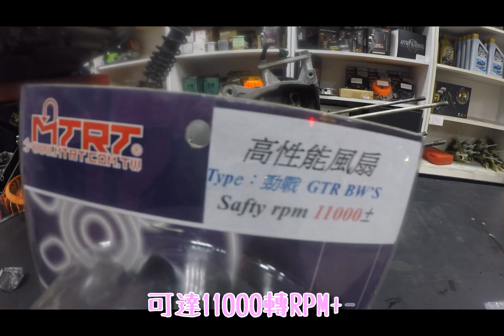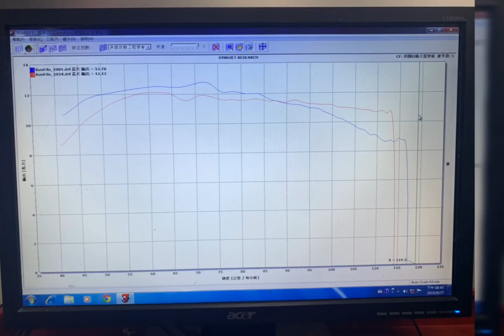（上篇）勁戰改裝曲軸350條4C6原廠曲軸59缸DIY小介紹CVT傳動force起中中尾